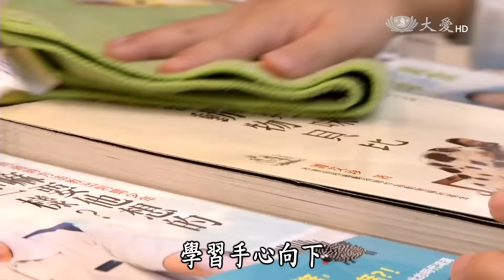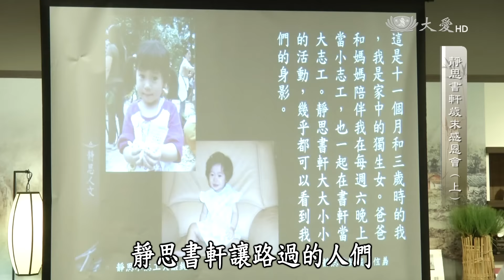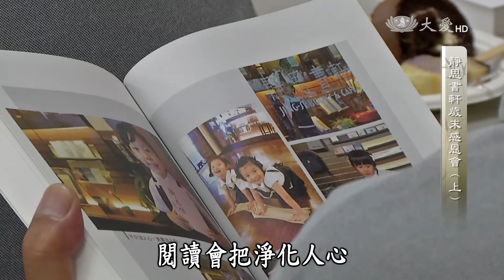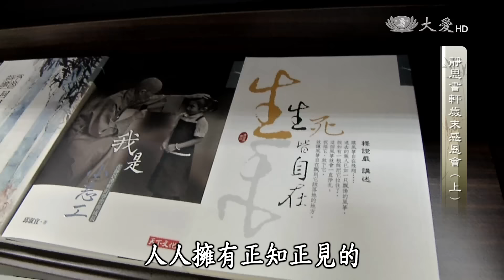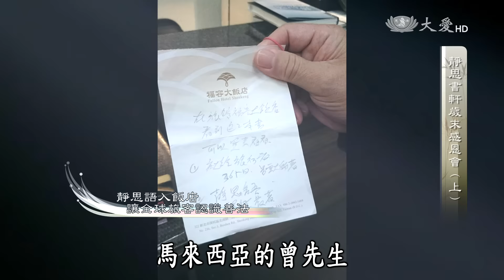【靜思書軒心靈講座】20160131 - 2015靜思書軒歲末感恩會(上)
靜思書軒已經走過十多個年頭，2015年恰逢心靈講座節目與靜思書軒小志工成立滿十年，以及六家靜思書軒歡度十歲。在溫馨的歲末時刻，我們邀請了潘罡、羅聯福、施易男、王柏森，以及各位大志工小志工們一起來共襄盛舉。在大家頻頻互道感恩的溫暖氛圍裡，為過去劃下美好的句點，也開啟新的一年靜思書軒弘揚法派與傳播美善的使命。

一臺首播：01/31(日)15:30　重播：02/06(六)04:00
二臺首播：02/04(四)22:00、02/05(五)02:30／06:30／15:00